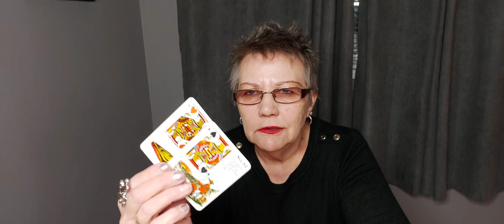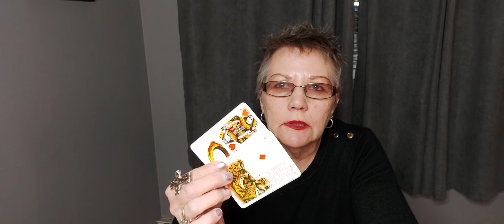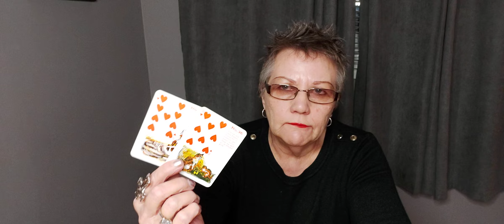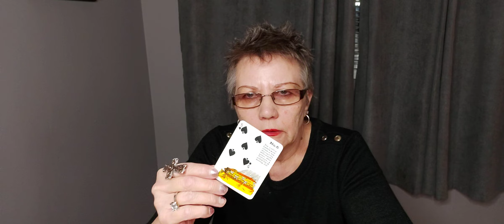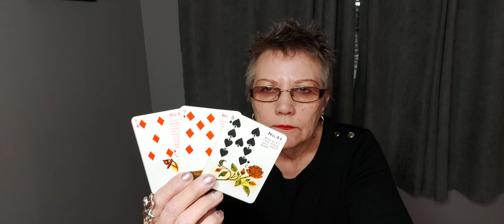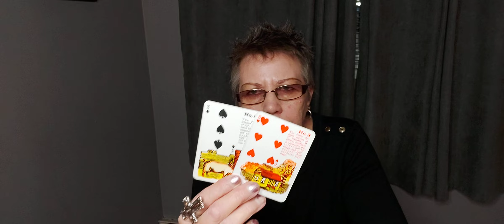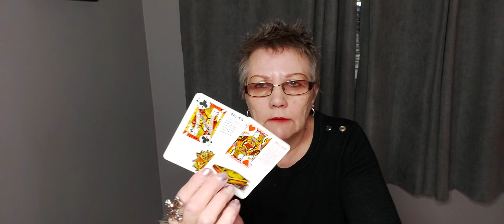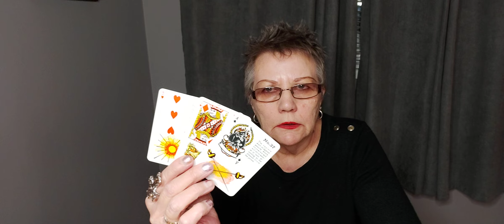LINES. LET'S SPY ON YOUR PERSON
These readings are general and may not resonate

PERSONAL readings are on hold right now

Namaste